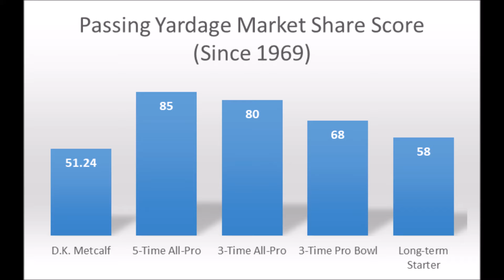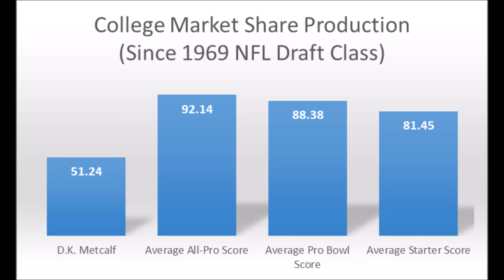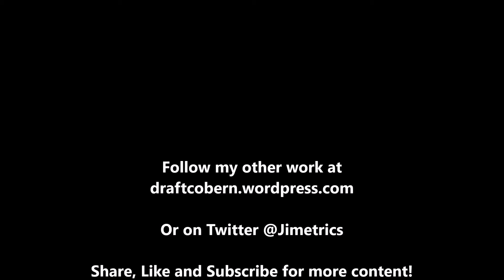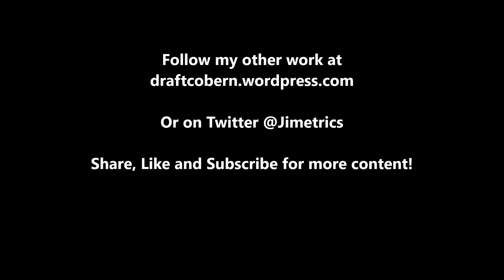D K Metcalf 2019 NFL Draft Production Analytics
A quick look at D.K. Metcalf's production analytics prior to the 2019 NFL draft.

1stD: 1st Down conversion rate with the run compared to every team since 1998

2ndD%: 2nd Down conversion rate with the run compared to every team since 1998

3rdD%: 3rd Down conversion rate with the run compared to every team since 1998

4thD%: 4th Down conversion rate with the run compared to every team since 1998

1st%1DP: 1st Down conversion rate with the pass compared to every team since 1998

2nd%2DP: 2nd Down conversion rate with the pass compared to every team since 1998

3rd%3DP: 3rd Down conversion rate with the pass compared to every team since 1998

4th%4DP: 4th Down conversion rate with the pass compared to every team since 1998

Artist : Otis McDonald
Title : Not For Nothing
Genre : Hip Hop & Rap
Mood : Funky